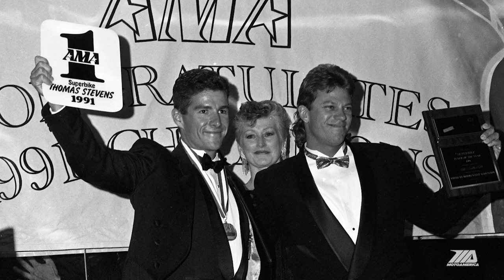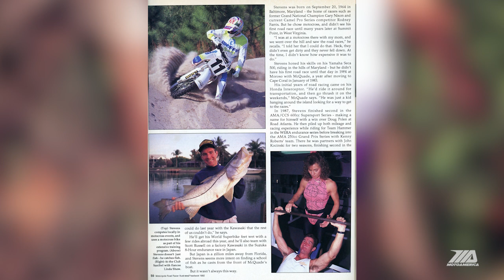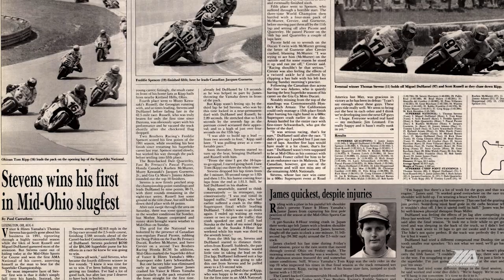MotoAmerica 21 in '21: Thomas Stevens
Thomas Stevens blatantly admits that he is “no Eddie Lawson” when discussing a racing career that was highlighted by the Floridian winning the 1991 AMA Superbike Championship on a Vance & Hines Yamaha. But he sells himself short. Stevens was a heck of a motorcycle racer, and you don’t win championship by being mediocre. Stevens won the title in 1991 on the Yamaha, then took the number-one plate to Kawasaki for the 1992 season when he couldn’t come to terms with the Vance & Hines team. Many people forget that although he didn’t win the title on the Muzzy Kawasaki in 1992, he did finish a solid second in the title chase. For the 1993 season, Stevens again made a move and he landed in the Yoshimura Suzuki team – his third factory team in three years. The highlight of that relationship was a third-place finish in the Daytona 200 when Stevens beat World Superbike Champion Colin Edwards to the finish line for the final podium spot. Stevens would end up retiring after racing a Vance & Hines Ducati in 1998. In recent years, Stevens worked for MotoAmerica as a Rider Representative and then Race Director.